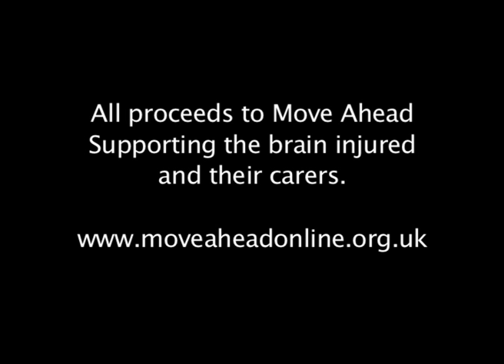HQ ABSEILING WAKEFIELD CATHEDRAL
High quality versiom of an earlier upload.